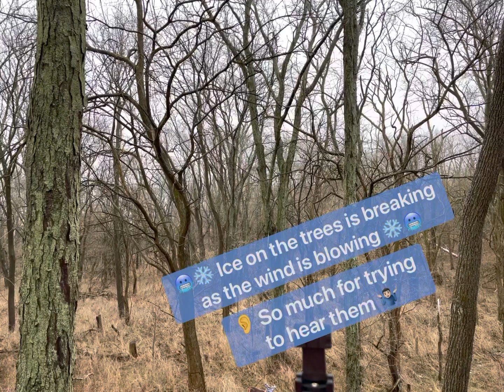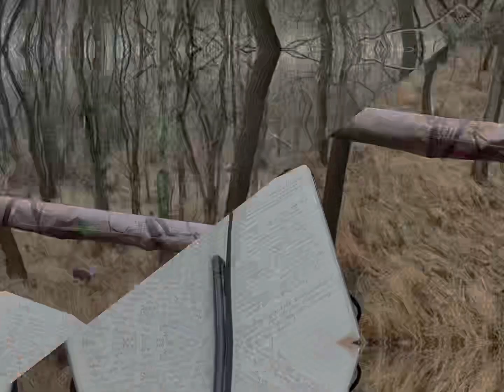Ep. #17 - 1st Late Season Hunt 🦌 🎯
Stew goes out alone, for the first Late Gun Season weekend in Central Illinois. The hunt was preceded by an ice storm and followed up Saturday night with between 3-4” of snow, locally. It was a successful harvest!